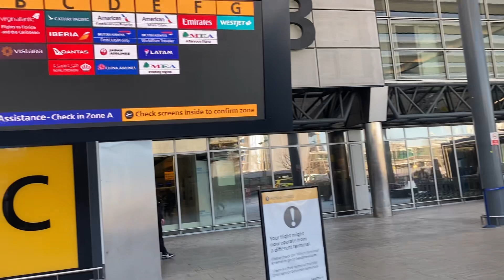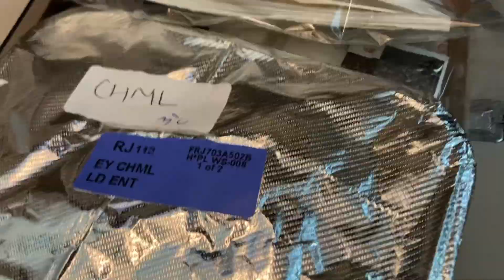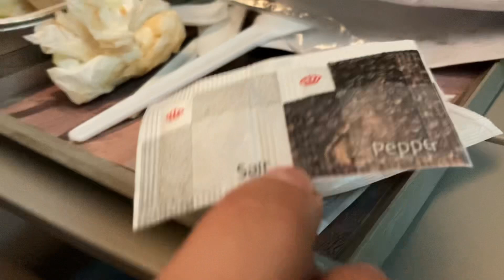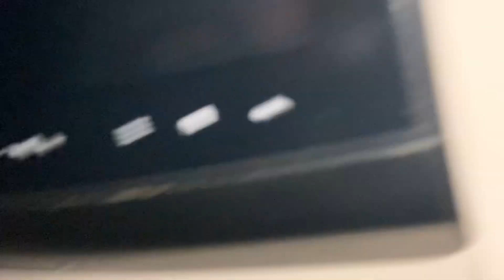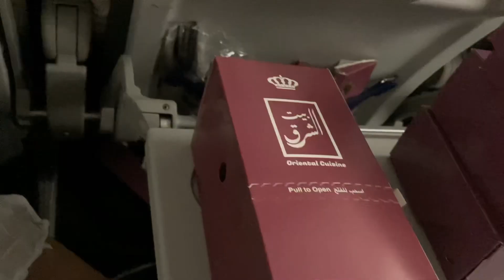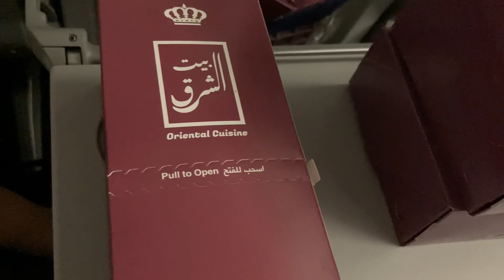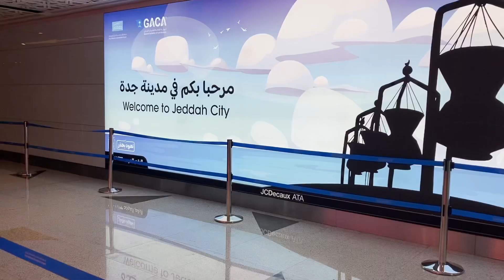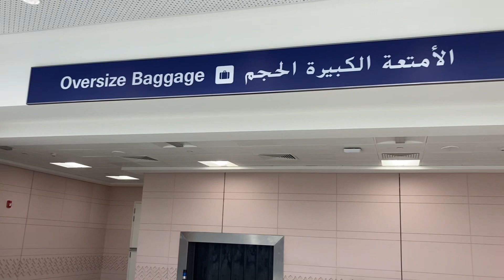Umrah | first time umrah | London to Jeddah | travel | umrah vlog | Jordan airline | Heathrow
come with us on our first umrah together where we share a bit of the journey with you and first experience umrah with small children.